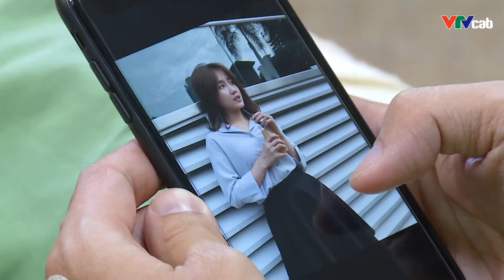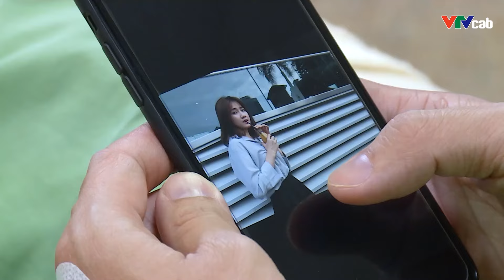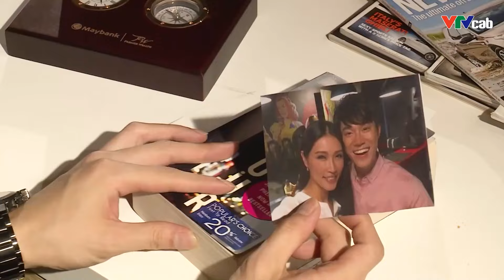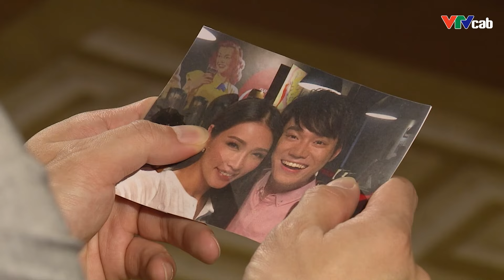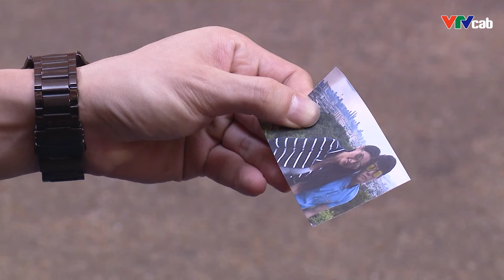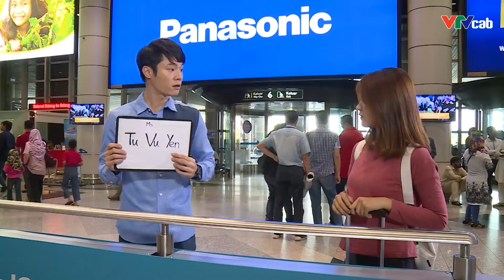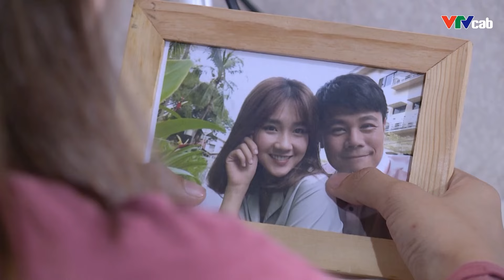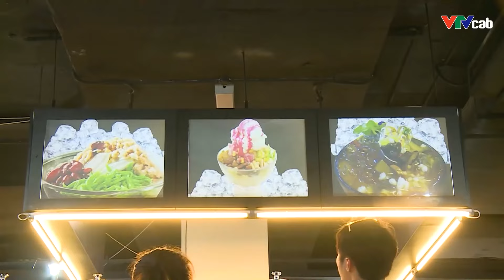Phim Hay 2024 | TRÁI TIM CÓ NẮNG - Tập 12 | Phim Bộ Tình Cảm Việt Nam Hay Nhất